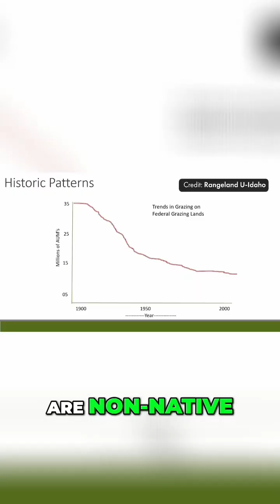Why Wildfire Intensity Is More Now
Explore the alarming rise in wildfire intensity. We dive into the effects of the introduction of annual grasses by Europeans and the reduction of natural grazing. Perfect for curious minds, environmental enthusiasts, and fans of creative engineering. Join us for an enlightening discussion!